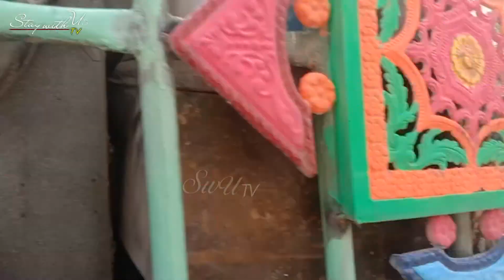KDA Anti-Encroachment Operation | 5000 Ghar Ek Sath Toot Gay | Ziauddin Chowrangi To Nazimabad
Anti-Encroachment Operation 5000 House Demolished | Karachi Biggest Encroachment Operation Nazmabad karachi.